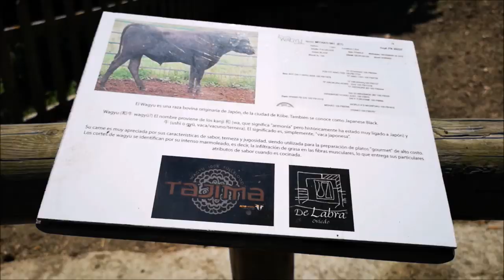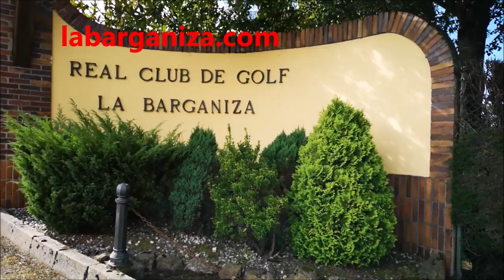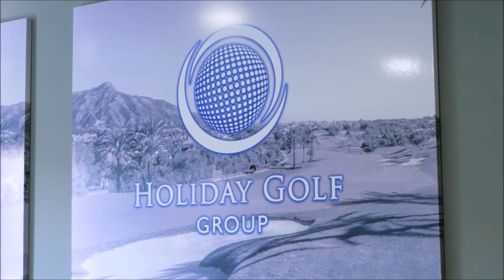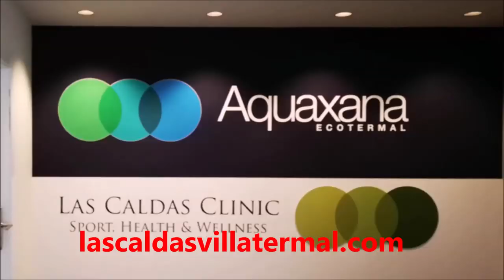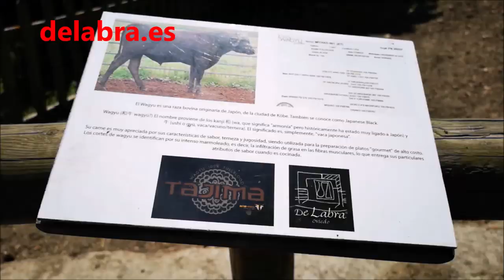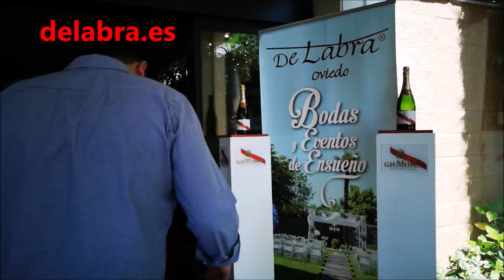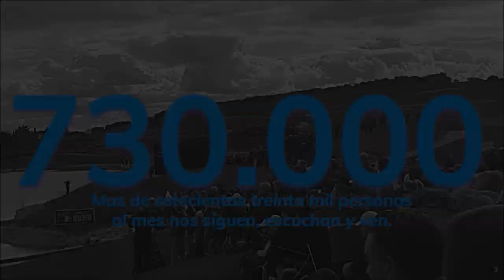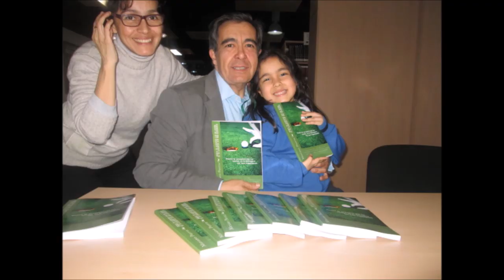Programa 49 OVIEDO, LA BARGANIZA, ASTURIAS DESTINO GOLF Y TURISMO, PARAISO NATURAL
Nuestra primera parada El Real Club de Golf de La Barganiza  , un campo y un club espectaculares, donde hemos podido compartir golf y una amena e interesante charla con su PRESIDENTE FERNANDO ALVAREZ-LAFUENTE, Pte. Cté. COMPETICION CARLOS PAREDES y un uno de sus socios mas significativos Manuel Arbesu junto a Mariano Puerta Director de COaching Golf Radio y TV . Un programa de  @CoachPuerta
En los próximos programas encontraran: Las Caldas villa Termal, desde luego un lugar ideal para alojarse un golfista, y allí lo hicimos mi familia y yo, con sus dos hoteles de 4 y 5 estrellas, y un magnifico restaurante, spas, e instalaciones. También visitamos los restaurantes de Miguel Alvarez, De Labra y Doña Concha, de lo mejor de Oviedo y de toda Asturias. El Campo Municipal de Las Caldas, fue objeto también de nuestra visita, donde pudimos compartir golf y charla con su director Pedro Vega y por último, una entrevista en La Barganiza a uno de los mejores jugadores del mundo, Alfredo Garcia Heredia, Asturiano de pro.,
4 programas que no debéis perderos de  este viaje a Asturias, destino de golf y un auténtico Paraíso Natural

550.000 personas, al mes, interesadas en el golf, el turismo, la gastronomía, deportes….
3 programas semanales, más de 500 en 3 años.